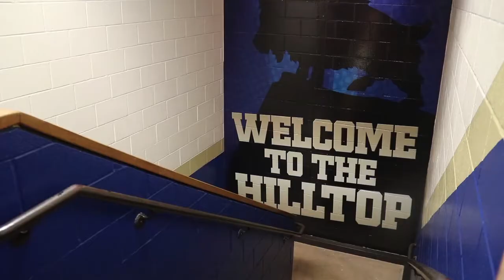St. Edward's Campus Recreation and Wellness